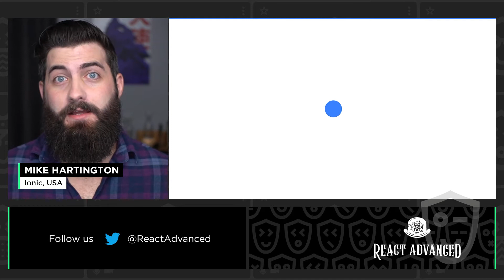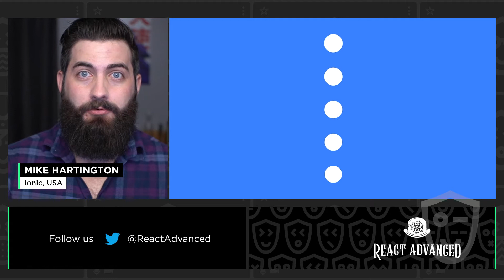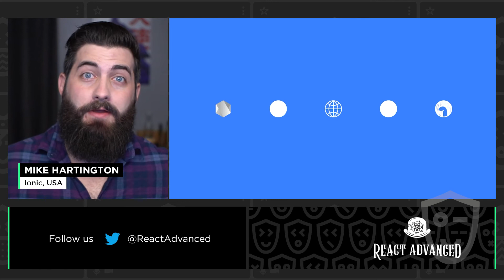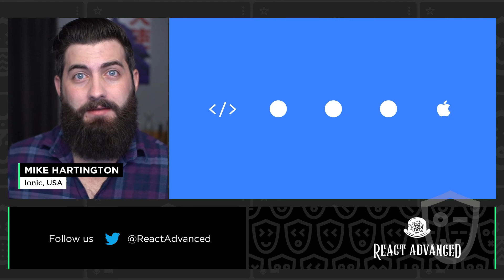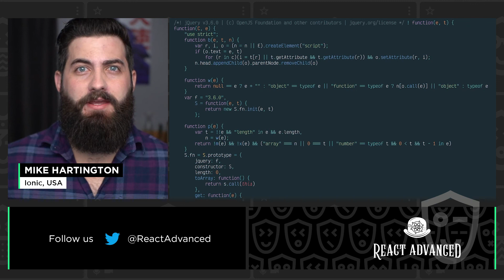A New Kind of Abstraction – Mike Hartington, React Advanced 2021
React Advanced 2021 #ReactAdvanced

Talk: A New Kind of Abstraction
Developers often look at abstractions as being "the closer to the metal, the better," meaning that as abstractions become further removed from the lowest possible level, the more you give up in terms of performance and features. But abstractions work as a spectrum also. We'll look at how we can adjust our view of abstractions and what kind of examples we can use to better understand that abstractions have less to do with programming and more to do with where we deploy.